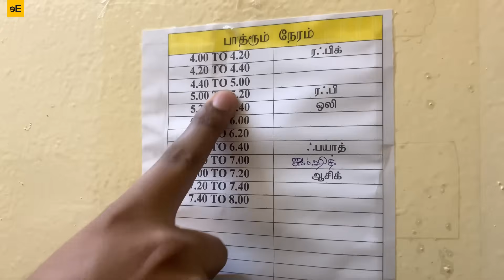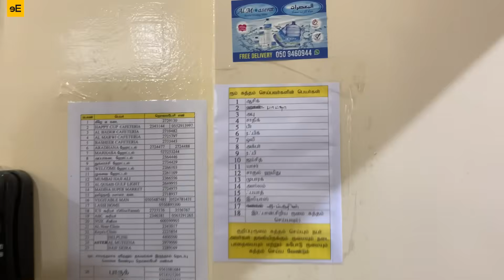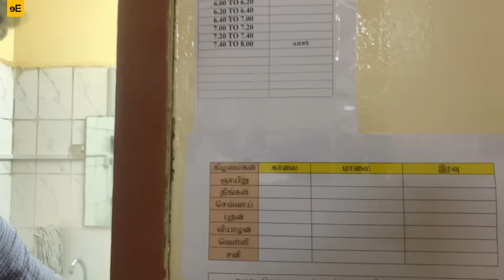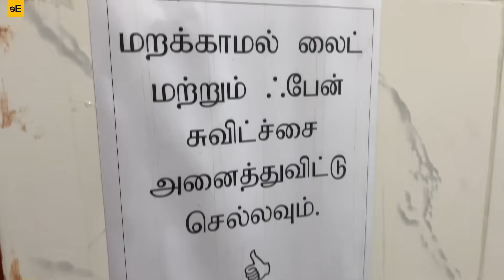துபாய் தமிழர்களின் நிலமை - மாறுமா எதிர்காலம்? - DUBAI Tamil people room Tour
Episode 142 - துபாய் தமிழர்களின் நிலமை - மாறுமா எதிர்காலம்? - DUBAI Tamil people room Tour

Connect With salman khan

Channel pages

Shot and Edited on iPhone XS

Gadget info

Mobile - Apple iPhone XS
Gimbal - DJI Osmo Mobile 2
Mic - BOYA MM1 Shotgun
Mic mount - Cochanvie Ulanzi PT-3 Triple Cold Shoe
Skik TRIPOD
Selfie stick Normal
American tourister backpack

Editor - Videoleap pro